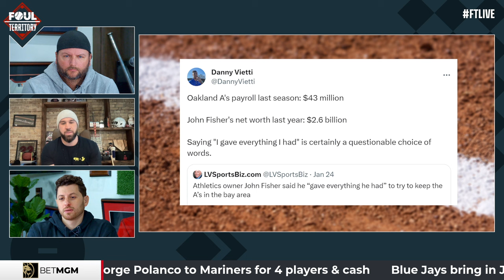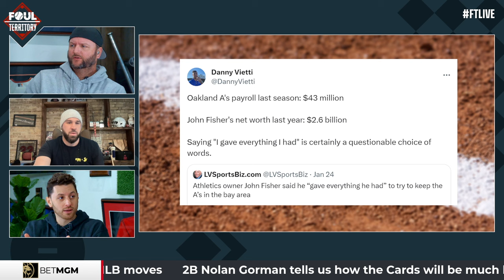Jason Kipnis on A's relocation to Las Vegas | Player Perspective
Jason Kipnis offers the player perspective on the A's leaving Oakland for Las Vegas.